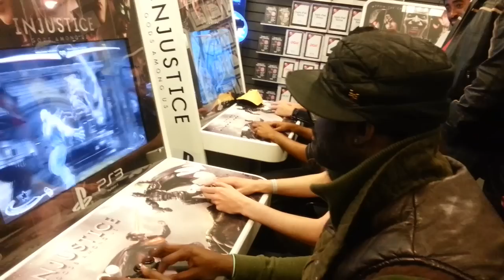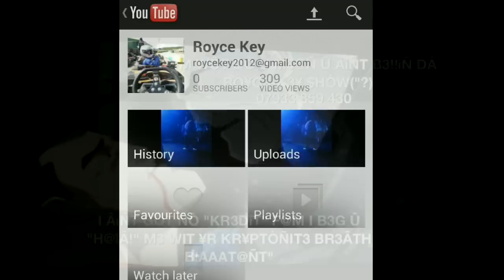INTUXIC3 @ LEWISHAM feat TUXED0 KIDD PT1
Im Allah-like blaaaaaatant